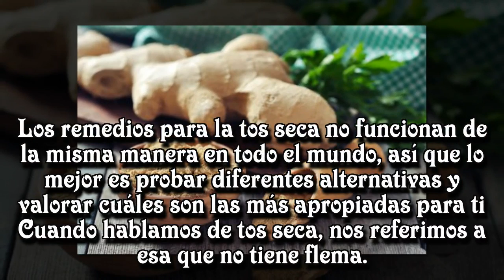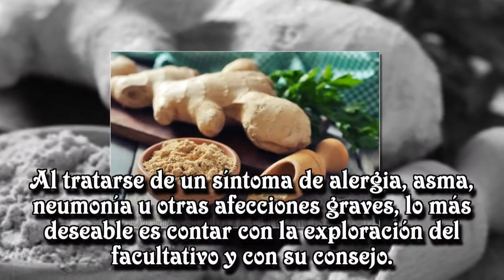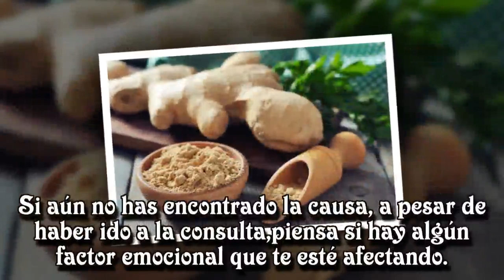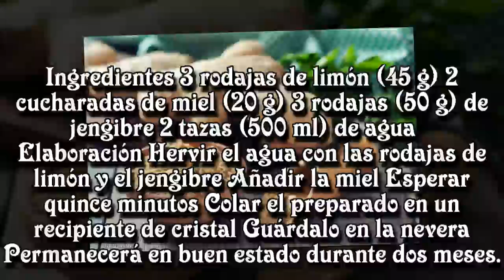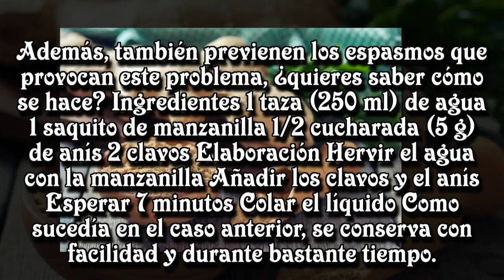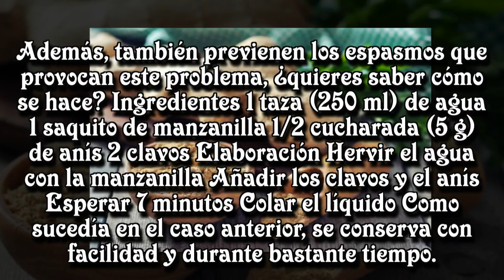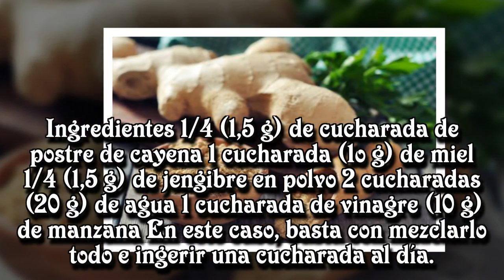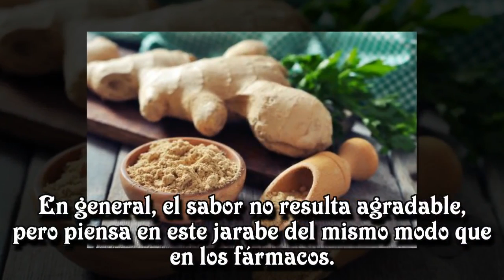3 jarabes caseros para la tos seca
3 jarabes caseros para la tos seca